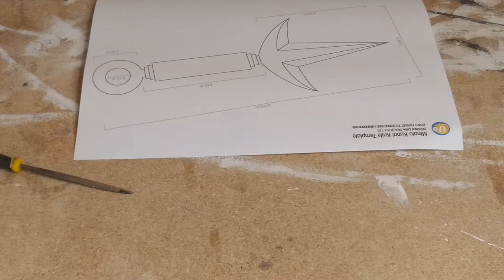TUTORIAL - Come Realizzare il Kunai di Minato Namikaze - NARUTO SHIPPUDEN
Lampo giallo di Konoha, quarto Hokage del villaggio della Foglia nonchè padre del protagonista di uno degli anime più amati degli ultimi anni.
Oggi vedremo insieme come realizzare usando semplici materiali il kunai tipico del nostro amatissimo quarto Hokage, Minato.
Come al solito fateci sapere cosa ne pensate del video e non dimenticate di passare anche sul canale dedicato al mondo nerd